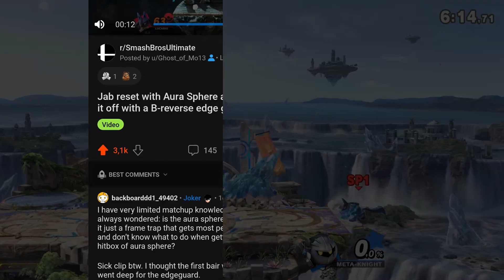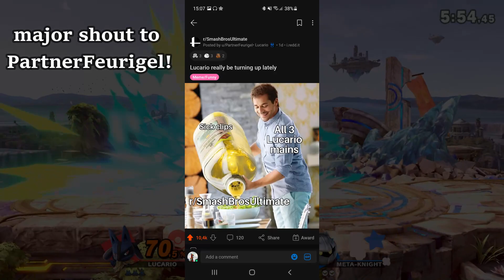Channel goals 2021 - special video announcement!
I still cant believe it, allow me to lose some words about the current situation on this channel to say THANK YOU in a specific way.

Leave my fellow content creators a sub!

Still here? watch some older vids as well!

Lucario
Best Lucario
Nintendo
Nintendo Switch
Pokemon
Aura
Gaming
Super Smash Bros
Smash Ultimate
Super Smash Bros. Ultimate
Smash Bros.
Smash Ultimate Lucario
Super Smash Bros. Ultimate Lucario
Smash Montage
Character Montage
Lucario Montage
Ghost of Mo
Ghost of Mo Smash
Ghost of Mo Gaming
Ghost of Mo Lucario
Ghost of Mo Super Smash Bros.
Introducing The BEST Lucario in Germany - Ghost of Mo